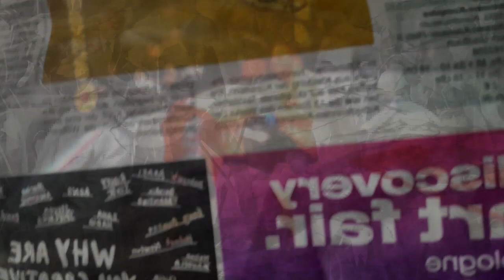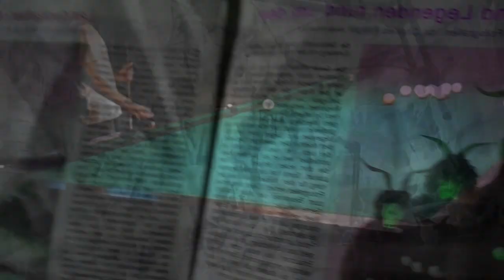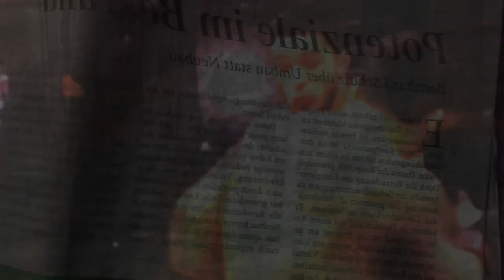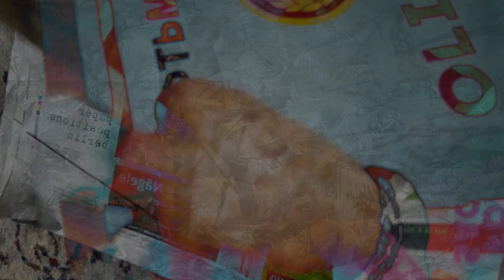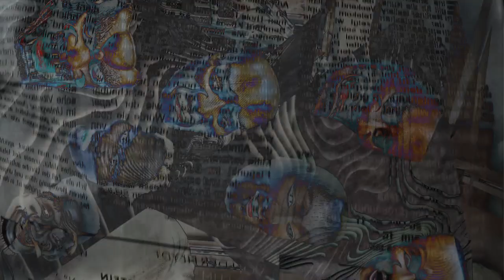Marginale Elitism #3, BFJ Zweicombo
Marginale Elitism #3, Art-Industrial-Jazz.

03_Marginale Elitism_10:20

Весна берёт своё, пролетевшие ветрища и снегопады не помешали ей с теплотой и изморосью вступить в свои права, а ежедневная игровая борьба физического с психическим в любом пространстве динамично продолжается. Впрочем, идеологи капитализма не против как природных изменчивых состояний, так и массовых уничтожений, всяческих насилий, свободаспасательной торговлей людьми и заманчивых эксплуатаций профпригодными, лишь бы его отпрыски отдавали долю обработанным сырьём, массовыми товарами производства, или давали безпроблемно попользоваться награбленным капитальцем на выгодных им условиях, а так же идеологии капитализма не против правовых публичных экзекуций даже против главарей выгодных им стран, так как Всё практическое и теоретитческое реализовывалось на крупномасштабное благо капитализма с культом денег и потреблятством, только где-то слишком в грубой форме присущей невротически-истероидным личностям. Предположим, те кто не может умом, элитным полит-экономическим и олигархическим, устранить потенциальных конкурентов, лишь используя милитаристскую стратегию с огромным персоналом для уничтожения сорперника в лице тысячи смертей бедняков и миллионы страждующих, вероятно, является навязчиво невротическими вредителями и массовыми убийцами, а не властителями мыслильни и управленцами разумного мироустройства. Тогда все кто постоянно в эдаких схематозах замешаны являются сообщниками, на которых есть компромат, и цена отмазки, очевидно, это уже часть культуры, следовательно, немецкий политбамонд является представителями капиталистов и надёга благополучных средняков, которые репрезентирует мудрую осторожность, кажущейся ханжеской трусостью на фоне злорадных эгоманов, при том договариваясь о разделении автоиндустрии, химических производств, и прочих эффективных проектов с обоюдной выгодой. А суперторгаши через посредников уже снабжают драгоценными ресурсами, снова временно избавившись от потенциальных конкурентов, и параллельно в белом шуме всплывает, что также идеологи капитализма не против медийного Гавваха в различных жанрах от холуйского важняка с снобистским хайпажорством до невротическо-позитивного инфоцыганства, перезеркаливающих его важные мимолетные происшествия, шаблонные фиксации, секретнейшие научфакты, и бахвалясь успешными отпрысками светского общества, шоу-бизнеса, спорта, всё для интересующихся образцовыми землерожденными. Тем не менее, не столь важен весь этот навязчивый карнавал доходного псевдопатриархата подкаблучников феминизма и предстарческими симптомами агрессивной властности, престижа, жадности, беспощадности, сколько удивляет догматический сценарий политтехнологов госэлитаризма, позволяющий жестко и планомерно грабить и манипулировать, экплуатировать и уничтожать своих и чужих, что доказывает не соперническую силу, а лишь слабость, которую они же надменно толерируют в других, с регулярным употреблением выше перечисленного мощного лекарства, ведь и любые выборы должны соответствовать контексту типа невротично удовлетворительному и относительно эффективному капитализму скупых собственников.

® 2022/23 Modin'S Werkstatt, OK Kiel.